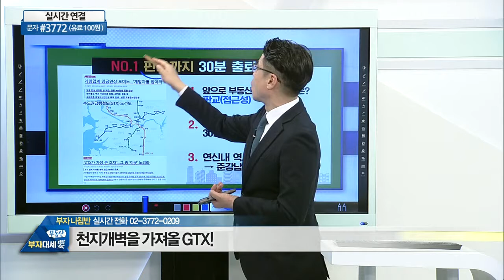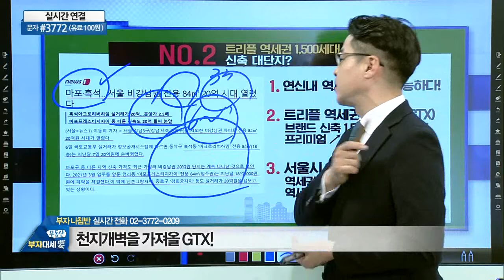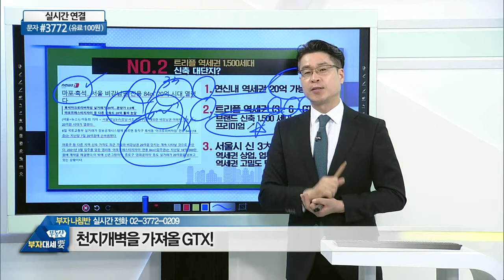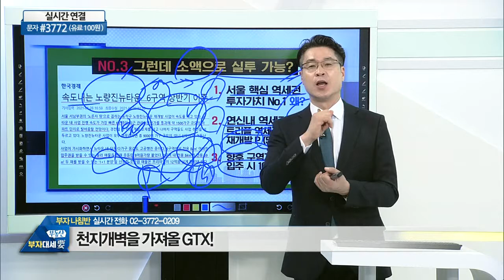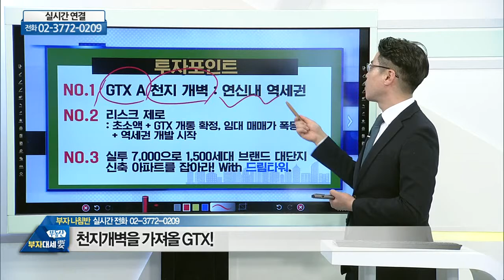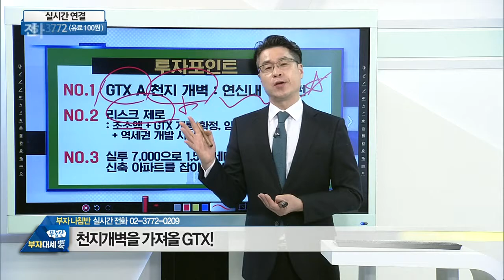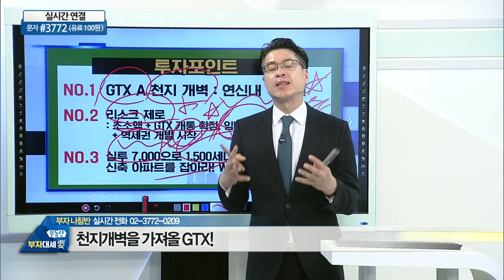천지개벽을 가져올 GTX_드림타워투자자문 박일권 (20210309)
# 천지개벽을 가져올 GTX